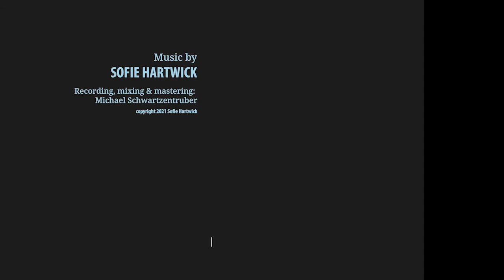Sadness and Hope - Sofie Hartwick - Journeys CD sample